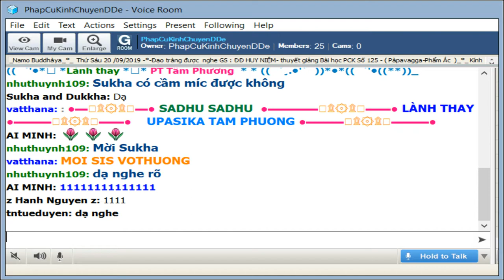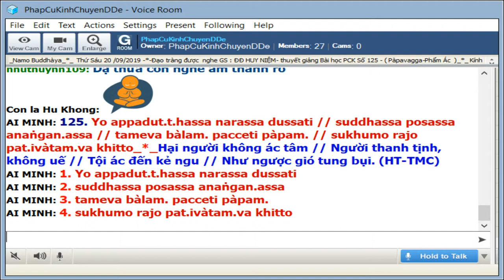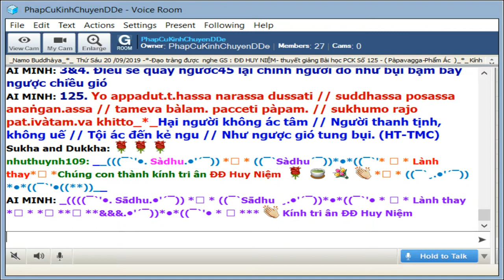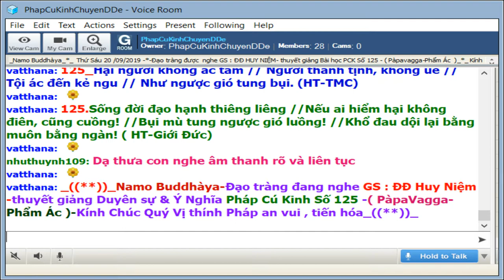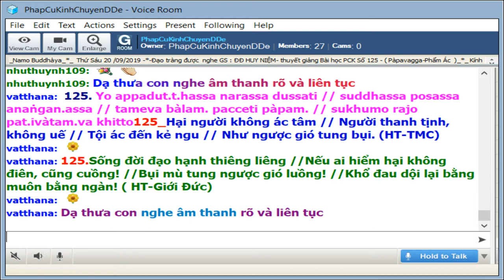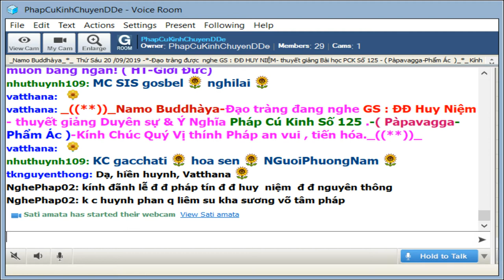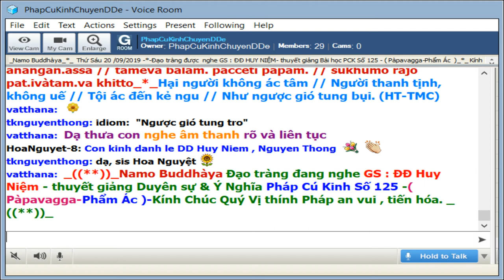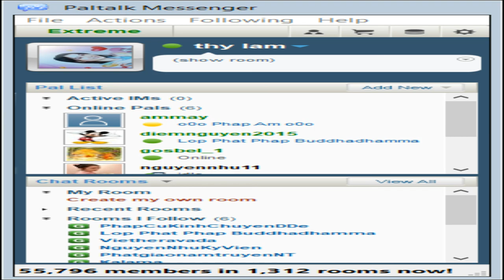20-09-2019_Room PhapCuKinhChuyenDDe Thứ Sáu.ĐĐ Huy Niệm giảng Pháp Cú Kinh Số 125